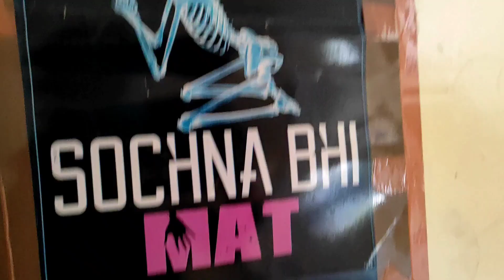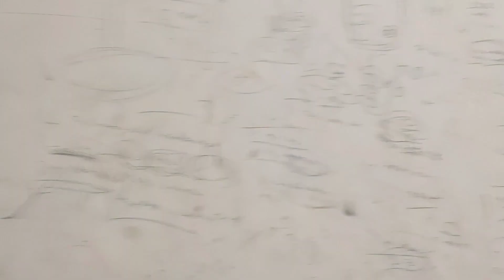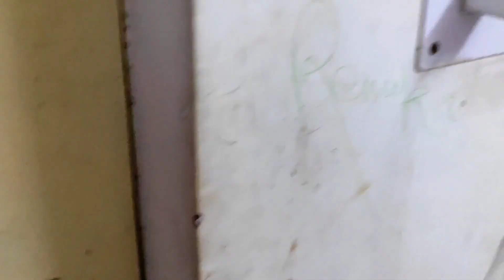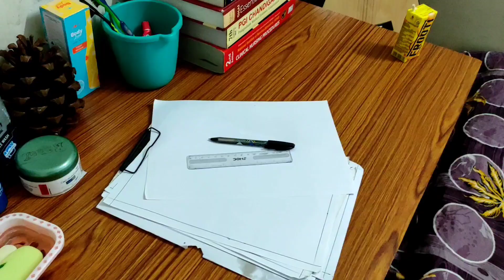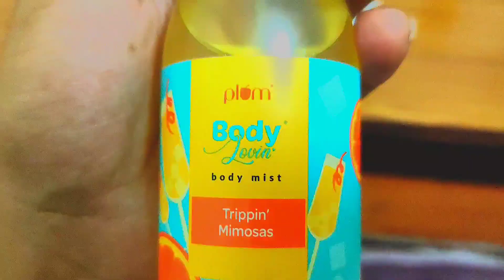Boys Hostel Tour | med college hostel tour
so hey guys this my hostel tour video jisme maine aap ko apna hostel tour dihkya hai agr aap ko acha lage to plz do like share and subscribe to my channel.
government nursing boys hostel tour
best hostel tour ever boys hostel tour

GMC haldwani hosteltour
government medical college hostel tour
medical college hostel tour
hostel tour GMC-Haldwani
hosteltour medical college
nusrsingclg hostel tour
hosteltour nursing college
nursing college haldwani